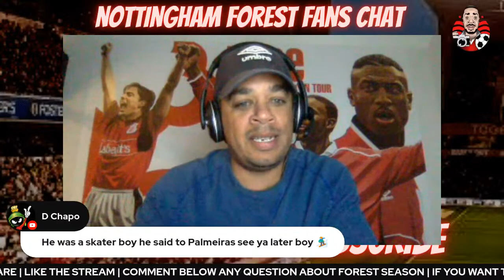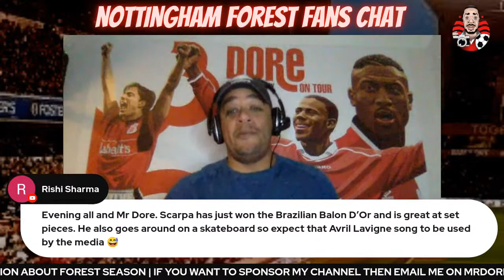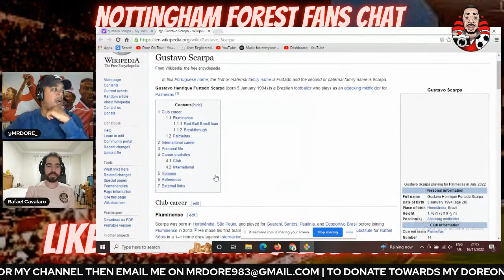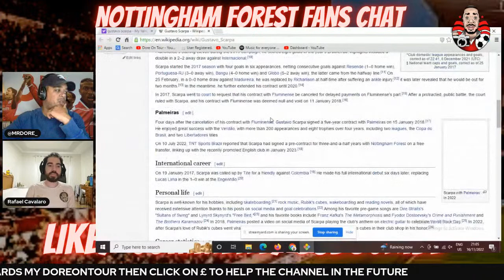GUSTAVO SCARPA | SOCIEDADE ESPORTIVA PALMEIRAS TO NOTTINGHAM FOREST??? | CAMPEONATO BRASILEIRO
2021/22

2021/22